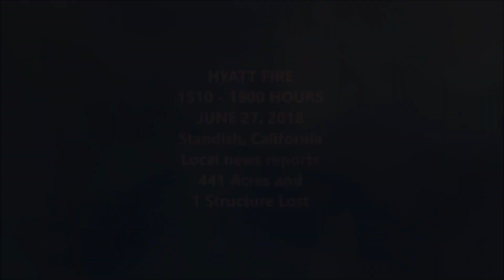Hyatt Fire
Hyatt Fire - Standish CA
Forest fire
Wild fire
Calfire